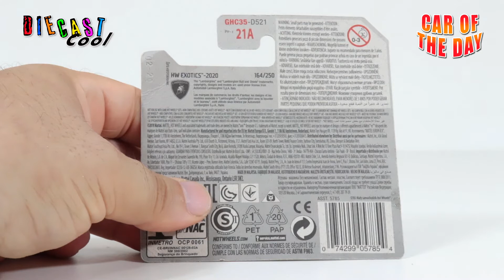Car of the Day Hot Wheels Lamborghini Sesto Elemento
Questa è la vera essenza del marchio Lamborghini, la Sesto Elemento, il nome lo prende dal Carbonio appunto il sesto elemento nella tavola periodica, in quanto hanno fatto largo uso del carbonio !
L'originale è stata prodotta in solo 20 esemplari e solo per la pista, non ci sono modelli omologati per l'uso stradale, quindi non e possibile incrociarla per strada !
Ma noi siamo molto felici di averla trovata in scala 1:64

This is the true essence of the Lamborghini brand, the Sixth Element, the name takes it from Carbon, the sixth element in the periodic table, as they have made extensive use of carbon!
The original was produced in only 20 units and only for the track, there are no models approved for road use, so it is not possible to cross it on the road!
But we are very happy to have found it in 1:64 scale

Esta es la verdadera esencia de la marca Lamborghini, el Sexto Elemento, el nombre lo toma del Carbono, el sexto elemento de la tabla periódica, ¡ya que han hecho un uso extensivo del carbono!
El original se produjo en solo 20 unidades y solo para pista, no hay modelos homologados para uso en carretera, por lo que no es posible cruzarlo en carretera!
Pero estamos muy contentos de haberlo encontrado en escala 1:64.

🇮🇹 - Stanno arrivando molti altri video della nostra collezione personale di macchinine scala 1:64 - Seguiteci !
🇫🇷 - Beaucoup de vidéos de ma collection personnelle de miniatures à l'échelle 1:64 arrivent - Suivez-moi!
🇪🇸 - Vienen muchos videos de mi colección personal de fundición a escala 1:64. ¡Sígueme!